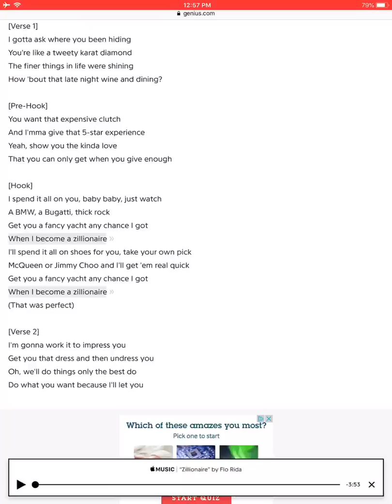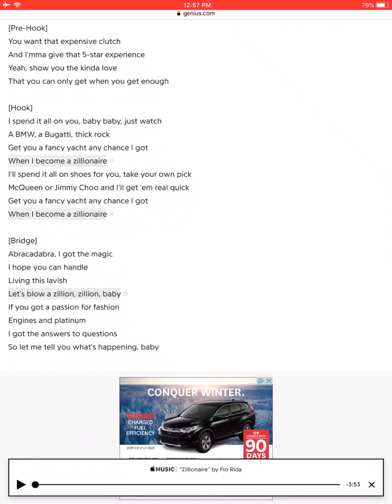Em reads Zillionaire by Flo Rida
Only one Flo, one Rida, and one Em!